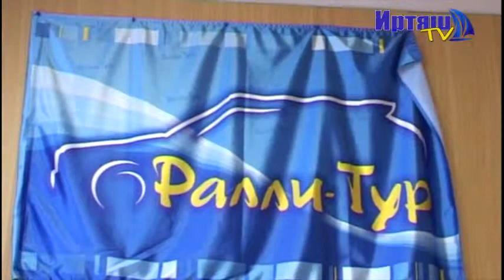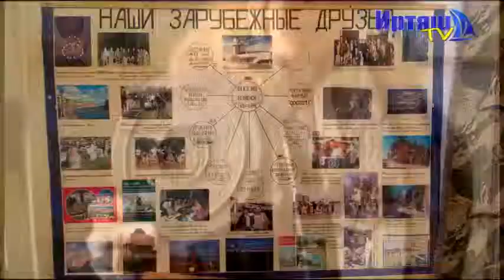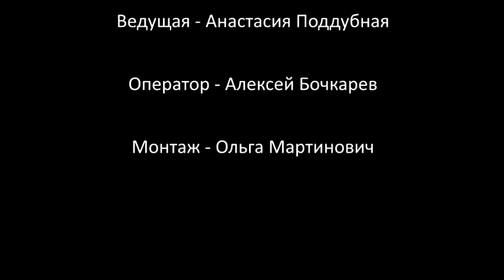новости 5 фев